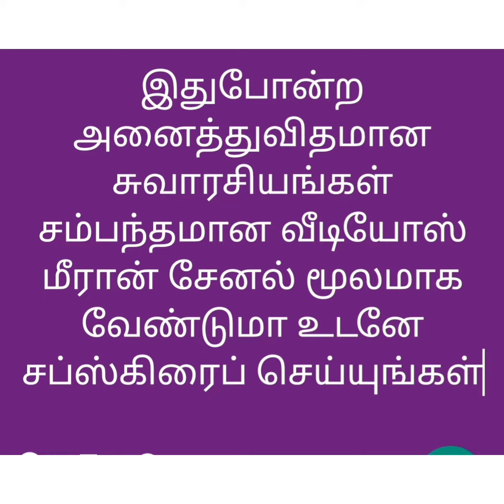How to increase the Viewer/ Shortcut for youtube/ Makal seithi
இடத்தில் இருந்து ஒரு தொலைபேசி அழைப்பு அழைத்தால் போதுமே ஆல் ஓவர் தமிழ்நாடு எடுத்து சர்வீஸ் செய்யக்கூடிய ஒரே நிறுவனம் மீரான்

1. கட்டிடம் கட்டுமானத்திற்கு தேவையான கட்டிடப் பொருள் குவாரியில் இருந்து நேரடியாக அனுப்புதல்

2. கட்டிடம் 1300  இருந்து 1,500 கட்டிக் கொடுத்தல்

3.  வீட்டை டிடிசிபி ஹோம் பிளாட் விற்பனை செய்வது

4. lift  ஒர்க் எந்தவிதமான ஜிஎஸ்டி இல்லாமல் வெறும் 4 லட்சத்தில் முடித்துக் கொடுத்தல்

 இது போன்ற மிகப் பிரம்மாண்டமான சேவையை ஆல் ஓவர் தமிழ்நாடு மிகச் சிறப்பாக செய்து வரும் நிறுவனம்

 இதுமட்டுமல்லாமல்  சர்வீஸ் :  *ஏசி வாசிங் மிஷின்* and A to Z   செய்து கொடுக்கக் கூடிய ஒரே நிறுவனம்

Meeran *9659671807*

Link and share